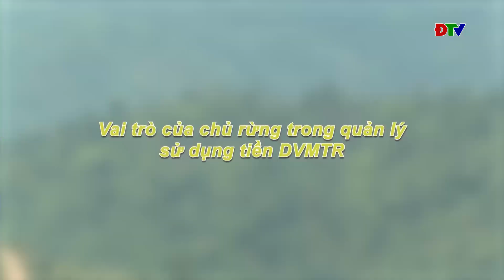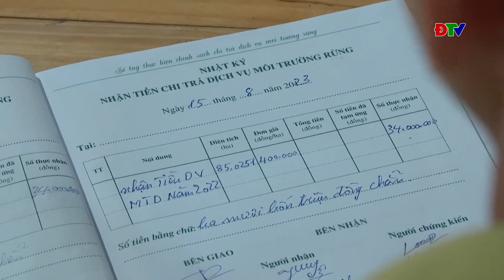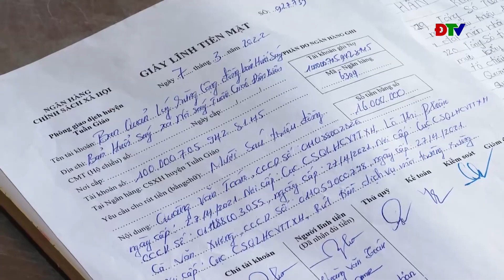ĐIỆN BIÊN - Chi trả dịch vụ môi trường rừng (Ngày 19-11-2023)